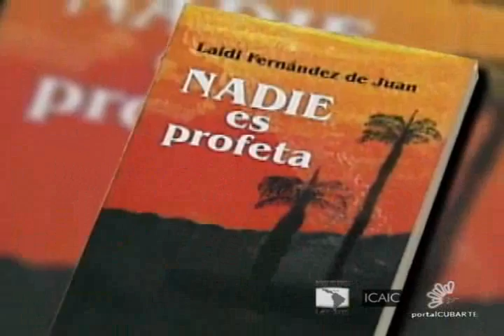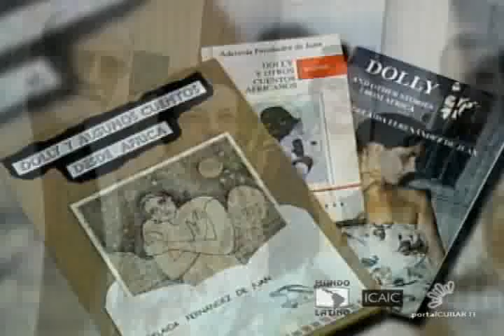Adelaida de Juan en Cubanos en primer plano (2da parte)